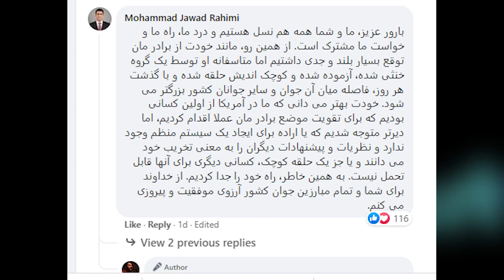نامۀ نجیب بارور به احمد مسعود که در این شرایط هیچ توقع آنرا نداشت